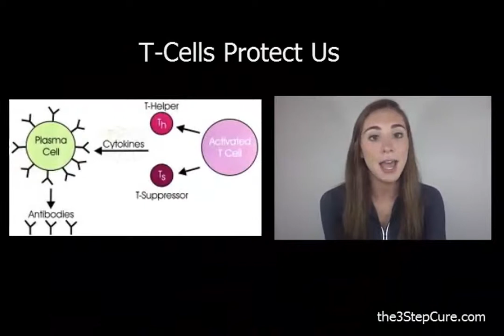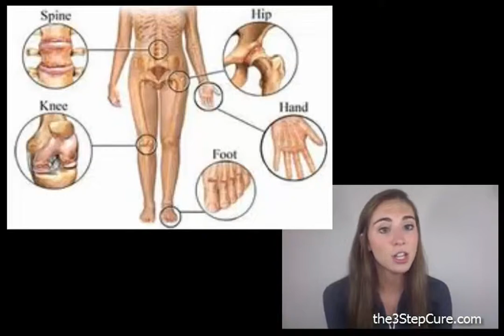What Causes Psoriasis To Flare Up - Part 4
- Discover Unknown Tips to Eliminate Psoriasis Forever!

This video forms part of a 7-part video series on Understanding Psoriasis. This is the 4th video in the series.

As a psoriasis sufferer you will be only too aware that the skin condition is at its worst when it starts to flare up. But what are the causes of psoriasis flare ups?

What triggers psoriasis can vary from person to person but there are definite triggers for psoriasis flare ups. Here are the most common causes of psoriasis flare up:

Dry Skin: As simple as it sounds, simple having skin that is too dry can aggrivate your psoriasis. Keeping your skin moisturized can prevent psoriasis flare ups.

Stress: You're probably already aware of this one and there's good reason for that - it is a major cause of flare-ups for some people. In some cases it can even trigger the onset of psoriasis for the first time! There are many ways to de-stress your life. Just Google it.

Smoking: It's not conclusive but tests are leaning toward the fact that smoking impacts psoriasis and anything that impacts psoriasis can contribute to flare ups.

Alcohol: Again, the evidence that the use of alcohol alone can make your psoriasis worse is still inconclusive but it tends to form part of a group of contributory factors. For example, your alcohol intake may rise when you're stressed which in turn, may even increase your stress levels.

Cold Weather: We know that psoriasis tends to flare up more in colder weather but the reason is more associated with the lack of exposure to natural sunlight than the actual impact of cold weather. If you can get away to sunnier climes during the winter, your psoriasis will benefit from the trip. And hey, son't forget the added de-stressing benefits.

Beta-Blockers: Definitely an established link between beta-blockers and psoriasis. If you're taking them then you may need to speak to your Doctor about alternative options.

Upper-Respiratory Infections: Infections can cause an over-active immune system which as we know, causes psoriasis (flares). Strep Throat has been identified as a common trigger so if you keep getting a sore throat... it's time to visit the Doc.

Foods: Certain foods DO make psoriasis worse. Discover the foods that you should avoid